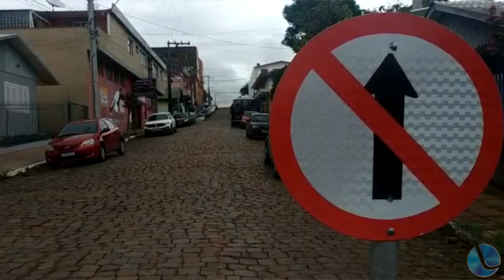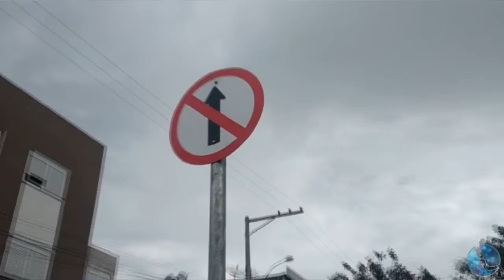Mudanças no trânsito de Lagoa Vermelha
Surgiram duas mudanças no trânsito de Lagoa Vermelha. A primeira delas é que o trecho da Rua Paim Filho entre a Avenida Nívio Castellano e Rua do Tanque passou a ser mão única.